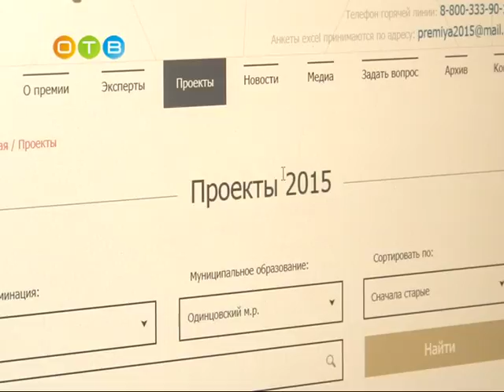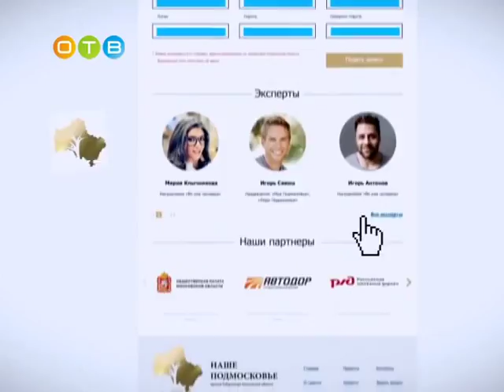Началась оценка проектов на премию «Наше Подмосковье»